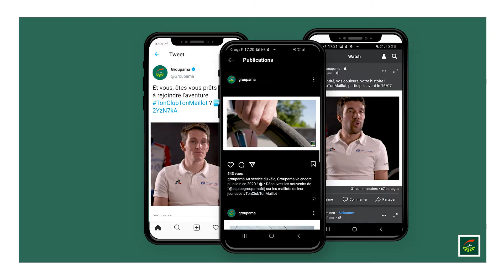Ton Club, Ton Maillot – Bilan d’une opération au bénéfice des clubs cyclistes amateurs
Par passion du vélo, Groupama a lancé l’opération « Ton Club, Ton Maillot » et s’engage très concrètement aux côtés de ces associations sportives en leur offrant une dotation d’équipements (maillots et cuissards) d’une valeur de 5 000 € pour permettre ainsi à leurs licenciés de rouler comme des pros en 2021!